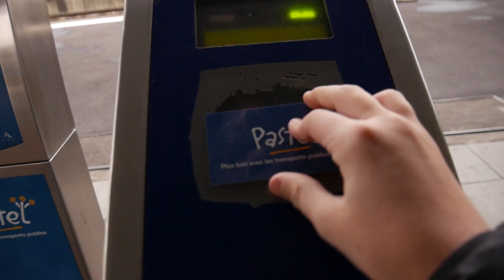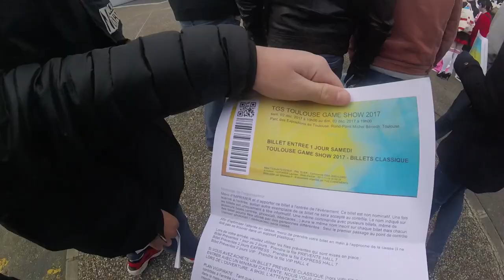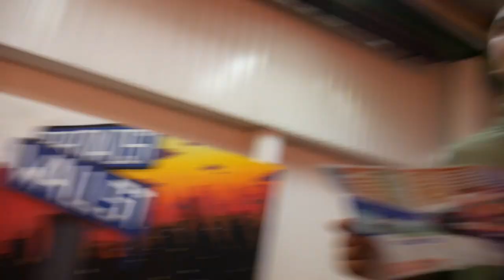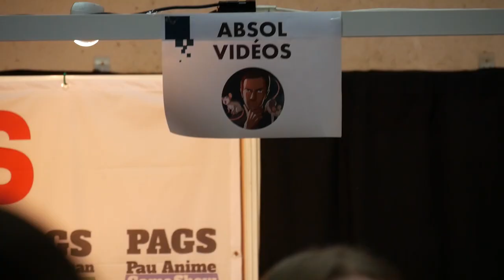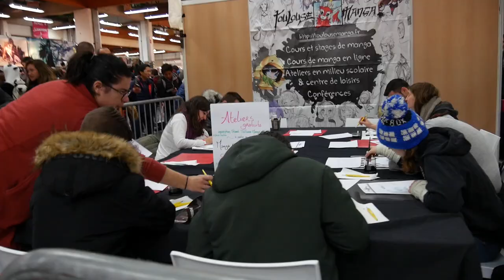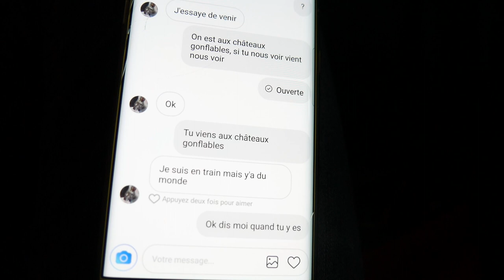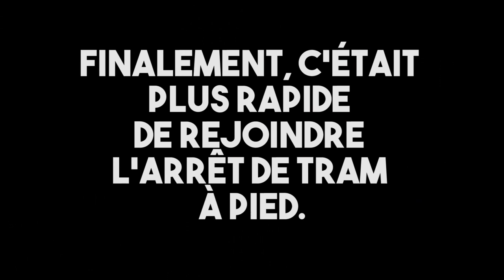TOULOUSE GAME SHOW - Vultur Prods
On vous emmène avec nous à la Toulouse Game Show découvrir des YouTubeurs, des nouveau jeux... Nous avons pu croiser des abonnées et Absol Videos. Bon visionnage !

♫ CRÉDITS MUSICAUX ♫ :
Riot - Newsroom
Joakim Karud - Mighty Love
Tobu - Nostalgia
Fredji - Happy Life
Choose Your Path - Jingle Punks

MATÉRIEL UTILISÉ :

VIDÉO : Lumix G7 + GoPro Session
SON : Rode Videomicro
ÉCLAIRAGE : Soleil de Toulouse
STABILISATION : Gorrillapod Joby
MONTAGE : Adobe Premiere Pro
PRÉSENT DANS LA VIDÉO : Pierre, Antoine et Karim
CADRAGE : Pierre et Antoine
MONTAGE : Pierre
Vignette : Pierre
CHAINES :

Vidéo réalisé par Vultur Prods

Si vous lisez cette phrase écrivez dans les commentaires : "é mé a 1:26 ya une fote dothaugrafe"